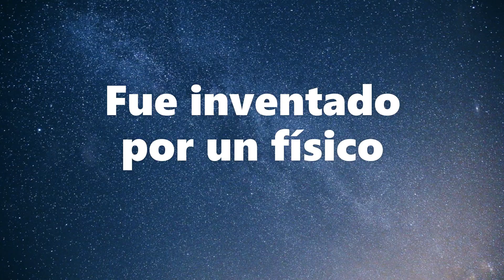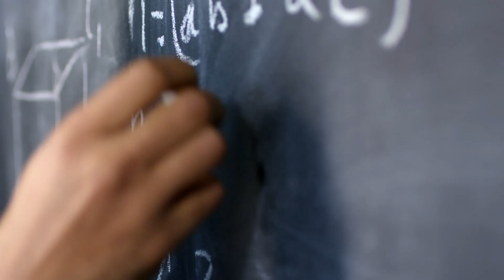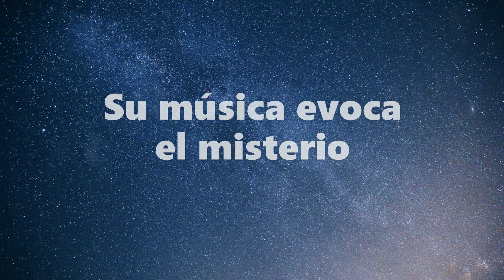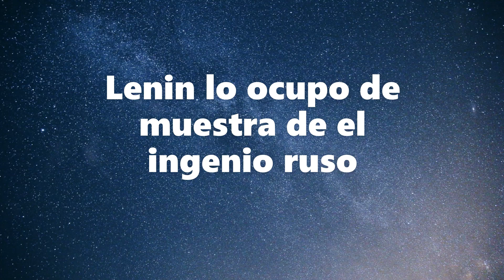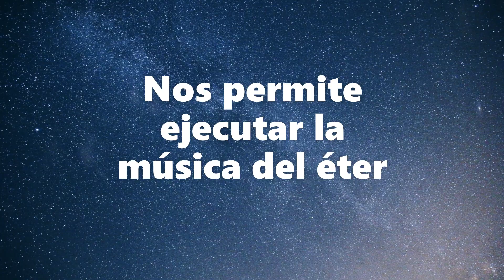5 Datos Locos acerca del Theremín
5 Datos Locos acerca del Theremín que te dejarán flotando en el espacio

EJEMPLOS INTERESANTES DE MÚSICA CON THEREMÍN

REFERENCIAS

4° Festival Internacional de Theremin. (s/f). GAM. Recuperado el 23 de agosto de 2021, de

Leon Theremin. (2021). En Wikipedia.

Léon Theremin. (2021). En Wikipedia, la enciclopedia libre.

Mostrador, E. (2013, agosto 26). De Hitchcock a Cronenberg lo eligieron: El theremin, el instrumento que mete miedo. El Mostrador.

SANCHO - Desarrollo del simulador del instrumento Theremin empleando un Leap Motion.pdf. (s/f). Recuperado el 23 de agosto de 2021, de

Sci-fi, psicodelia y espías: Tres en uno con Léon Theremin. (2021, marzo 30). Binaural.

THEREMIN. (s/f). Recuperado el 22 de agosto de 2021, de

Theremín. (2021). En Wikipedia, la enciclopedia libre.

Universitat Politècnica de València, E. (2014). Universitat Politècnica de València. Ingeniería del agua, 18(1), ix.

Yumpu.com. (s/f). Festival internacional de theremin. yumpu.com. Recuperado el 23 de agosto de 2021, de

IMAGENES